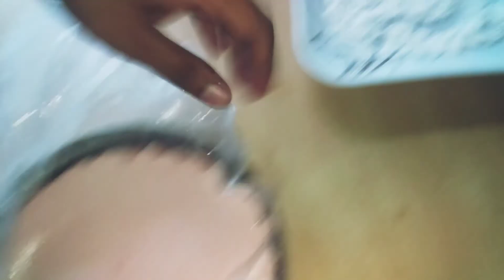marshmello candy making/ മാർഷ്മെലോ ഇനി വീട്ടിൽ ഉണ്ടാക്കാം/